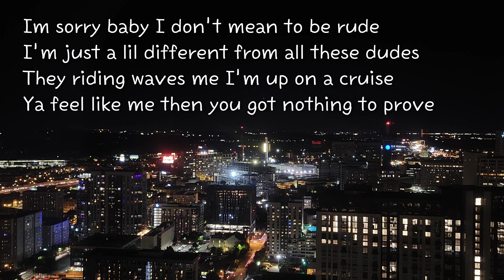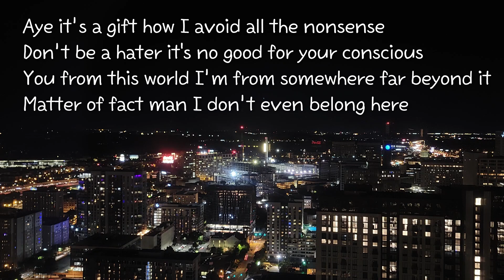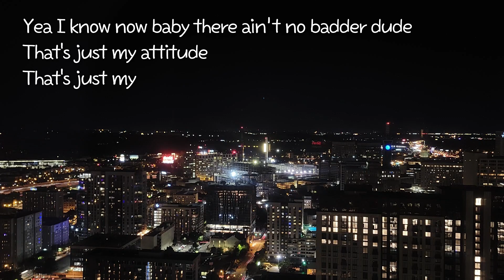[Hiphop] Attitude - WEARETHEGOOD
🧡❤ Lyrics
Attitude / WEARETHEGOOD
C’mon
Yea yea
Yea yea uh uh c'mon
Yea
(Good!)

Im sorry baby I don’t mean to be rude
I’m just a lil different from all these dudes
They riding waves me I’m up on a cruise
Ya feel like me then you got nothing to prove

I see ‘em trying tryna do what I do
Even McJagger couldn’t move like I move
You think you're high? Well look I’m up on the moon
Got fresh to death and  then came outta of the tomb

Thats ‘cos...I got a different kind of gratitude
Don't be sour, got my power from the Beatitudes
And we did it the long way check out my latitude
I’m unapologetically fly don’t wonder
Why that's just my attitude

Yea yea ok baby that's just my attitude
I don’t blame you if I was you
I’d probably be getting madder to

Yea I know now baby there ain’t no badder dude
That's just my attitude, that's just my

I’m sorry homie I don't mean to be flawless
I seen that envy in ya eye when ya saw this
Aye when you shoot your shot it make you a target
You getting guap they wanna take all ya pockets

Aye it’s a gift how I avoid all the nonsense
Don’t be a hater it's no good for your conscious
You from this world I’m from somewhere far beyond it
Matter of fact man I don’t even belong here

Because I got a different’ type of swagger dude
You ain't gon find nobody like me on ya avenues
Better come get me while you can I’m just passing through
Ask me how I get this good aye
You can blame it on my attitude

I’d probably getting madder to

That's just my attitude
That's just my

Mood
Uplifting, Exciting, Carefree, Groovy, Hopeful, Serious, Playful, Sexy, Love

Video Theme
Time-Lapse, Road Trip, Travel, Sport & Fitness, Lifestyle, Building & City, Nightlife, Fashion, Slow Motion, Technology, Vlog & Commercial

Instrument
Electric Guitar, Acoustic Drums, Vocal, Backing Vocals, Keys, Brass

Tempo
Low, Medium

Genre
Hip Hop

To. Someone